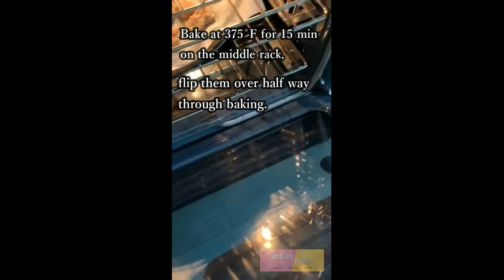Simple Chicken Recipe ll 1 Minute Only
This SIMPLE chicken recipe today inspired by my daughter. She's a picky eater, I always want to try to give her sort of nugget for lunch, but instead of fried, I want to make it HEALTHIER with having it baked. With this way, baked chicken, finally she wants to bite this meal.. Happy to share this recipe, specially to all mamas out there.